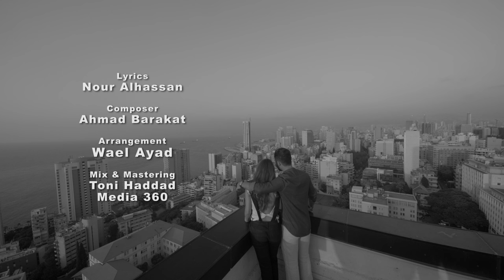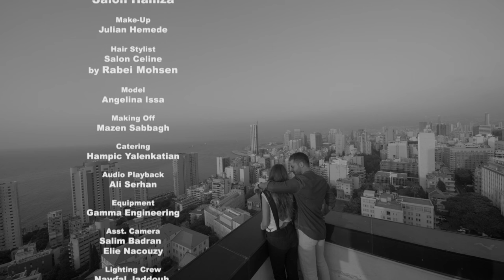Ali Ayoub - Tal'et Annas Video Clip 2016 // علي أيوب - طلقة قناص‬